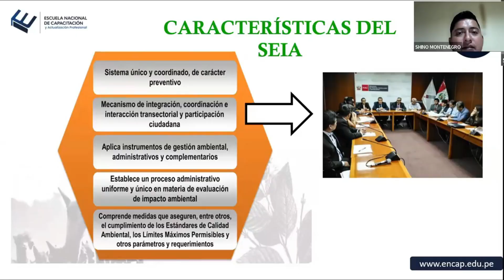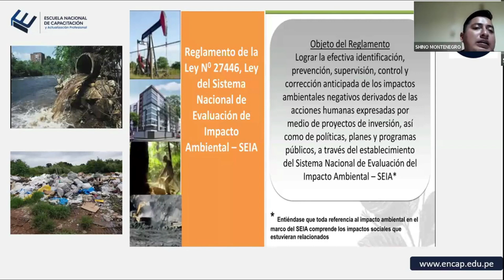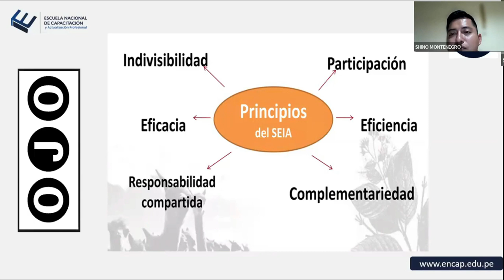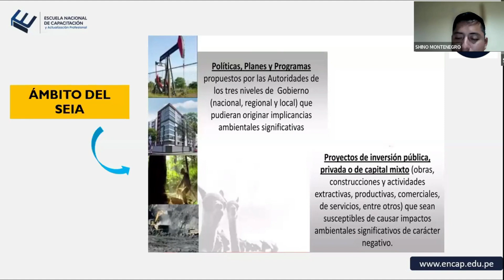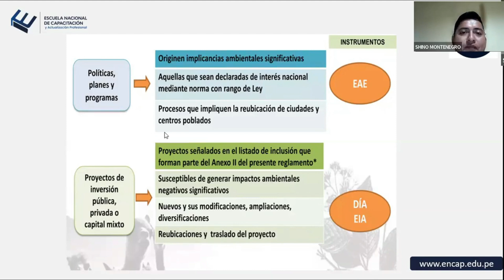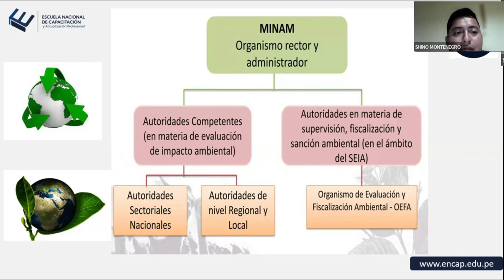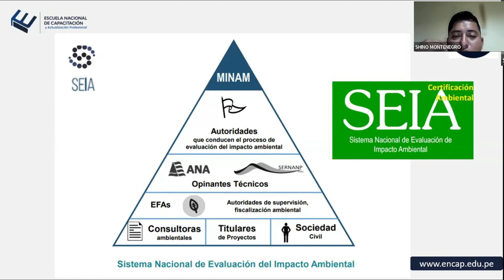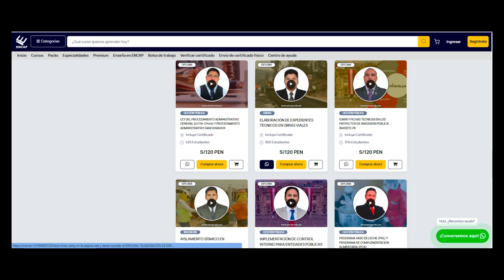CURSO: EVALUACIÓN DE IMPACTO AMBIENTAL EN PROYECTOS VIALES -LEY DEL SISTEMA NACIONAL DE LA EIA 2025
❗𝗦𝗢𝗟𝗜𝗖𝗜𝗧𝗔 𝗧𝗨 𝗖𝗘𝗥𝗧𝗜𝗙𝗜𝗖𝗔𝗗𝗢 𝗔𝗤𝗨𝗜́ + 𝗠𝗔𝗧𝗘𝗥𝗜𝗔𝗟𝗘𝗦❗

- 5 años capacitando y formando
- 50 000 mil profesionales certificados.